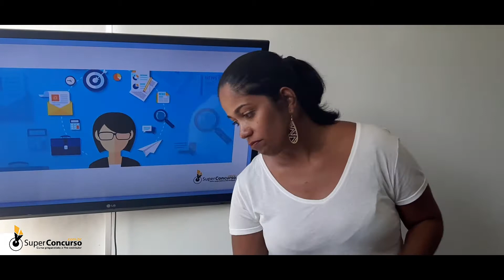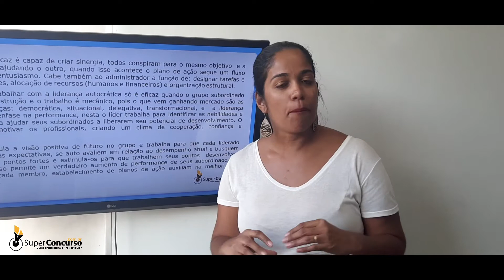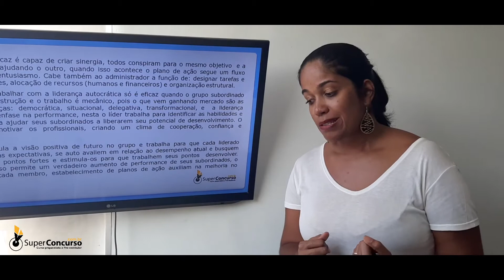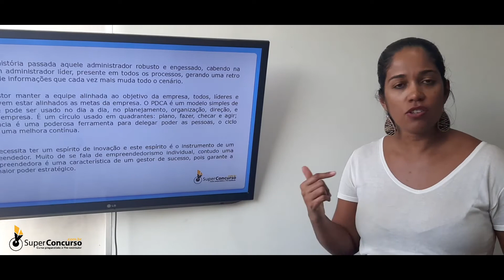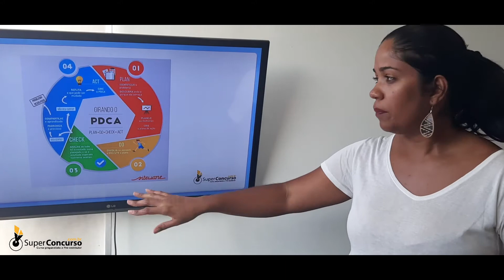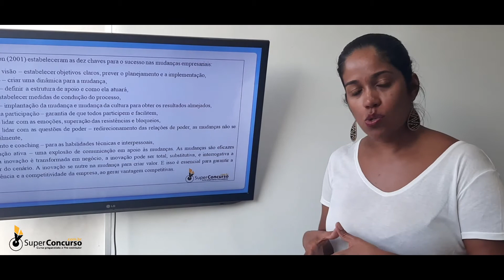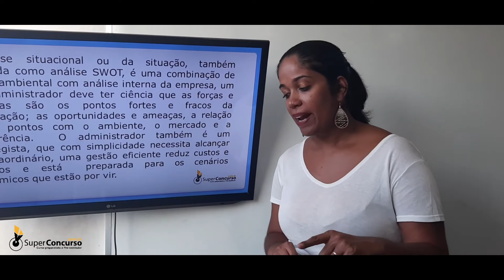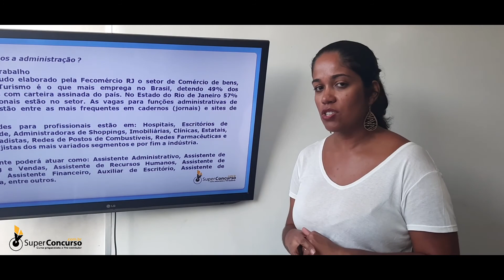Administração - Profª Simone Ribeiro